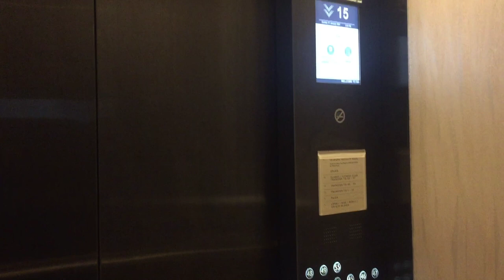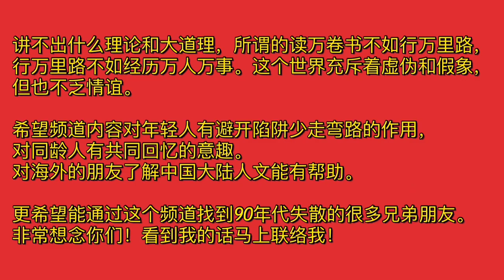赌场养小鬼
《凯利策略》策略介绍/价格/购买方式
凯里策略采用数学和数据的结合。数据提供实质内容，数学将其转化为策略。百家乐专业玩家能够和谐地利用这两者——使用数据来发现趋势和异常，并使用数学将这些模式转换为可利用的优势。结合投机原理，《凯利策略》共有5套关于百家乐实体赌场和线上赌场的实战策略。
1.《漏洞攻击》(视频课程) 以金融交易的投机原理 完成 进场选台 自我测试 筹码运用 轮次攻击 获利退场等 发现赌场的牌路漏洞 输有度 赢无限；(视频课程 500美元)
2.《短线伏击》(视频课程) “像壁虎一样 平时趴在墙上一定不动 蚊子一出现就迅速将其吃掉,然后恢复平静 等待下一个机会”——只选我认识的”蚊子”出击! 通过测算和实战验证,这是目前最有盈利把握的策略.；(视频课程 500美元)
3.《乱路狙击》(视频课程) 在赌场大数据专家设计的牌路陷阱环境中,大多数玩家会懵懂恐惧,凯利策略依然找出精准的获利环境和投注点. (1+2+3)组合策略: 《乱路狙击》配合《短线伏击》形成高效的获利能力,当盈利冲出正负30%风险区域,我们将使用盈利无成本采用《漏洞攻击》进行高收益的运作；(视频课程 1500美元)
4.《量化风控》(视频课程含电子书) 凯利策略独家研发的量化风控指标,使玩家在博弈过程中明确风险控制的量化指标,犹如导航的GPS,用数字化管理风险和盈利退出时机.(视频课程 200美元)
上述四个策略,是凯利策略的基础策略,基本盈利能力.  课程方式:YouTube私享视频课程 约3小时 含电子书和整体策略大纲 在微信或WhatsApp回答问题
5.《终极数据策略方案》 必须娴熟上述四个策略 然后进一步了解掌握,百家乐牌路的风险区域/高胜率区域/模棱两可点. 超级稳定的获得盈利.(视频课程 10000美元)

购买方式
或加微信:shenwenmai
人民币或美元支付:微信/支付宝/银行转账/Paypal/美国银行Zelle
将以YouTube”私享”方式分享给您观看. 《凯利策略》策略介绍/价格/购买方式
1.《漏洞攻击》(视频课程) 以金融交易的投机原理 完成 进场选台 自我测试 筹码运用 轮次攻击 获利退场等 发现赌场的牌路漏洞 输有度 赢无限；(视频课程 500美元)
2.《短线伏击》(视频课程) “像壁虎一样 平时趴在墙上一定不动 蚊子一出现就迅速将其吃掉,然后恢复平静 等待下一个机会”——只选我认识的”蚊子”出击! 通过测算和实战验证,这是目前最有盈利把握的策略.；(视频课程 500美元)
3.《乱路狙击》(视频课程) 在赌场大数据专家设计的牌路陷阱环境中,大多数玩家会懵懂恐惧,凯利策略依然找出精准的获利环境和投注点. (1+2+3)组合策略: 《乱路狙击》配合《短线伏击》形成高效的获利能力,当盈利冲出正负30%风险区域,我们将使用盈利无成本采用《漏洞攻击》进行高收益的运作；(视频课程 1500美元)
4.《量化风控》(视频课程含电子书) 凯利策略独家研发的量化风控指标,使玩家在博弈过程中明确风险控制的量化指标,犹如导航的GPS,用数字化管理风险和盈利退出时机.(视频课程 200美元)
5.《终极数据策略方案》 必须娴熟上述四个策略 然后进一步了解掌握,百家乐牌路的风险区域/高胜率区域/模棱两可点. 超级稳定的获得盈利.(视频课程 10000美元)

购买方式
或加微信:shenwenmai
将以YouTube”私享”方式分享给您观看.